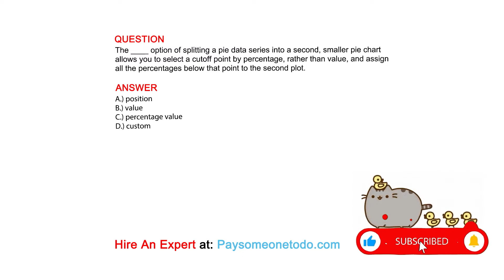The ____ option of splitting a pie data series into a second, smaller pie chart allows you to ...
QUESTION
The ____ option of splitting a pie data series into a second, smaller pie chart allows you to select a cutoff point by percentage, rather than value, and assign all the percentages below that point to the second plot.

ANSWER
A.) position
B.) value
C.) percentage value
D.) custom